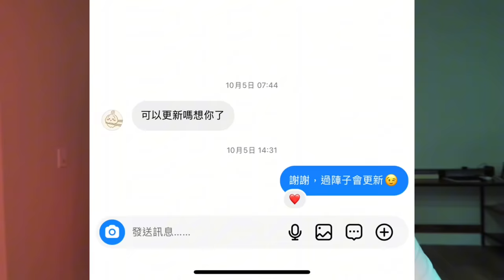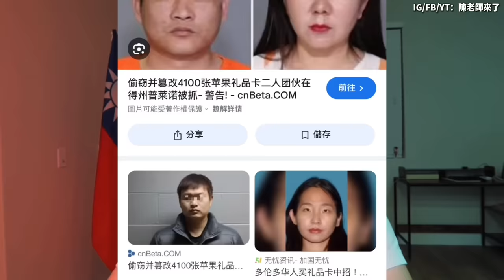中國男子「走線」偷渡美國 大偷美國超市全被錄！更誇張的是⋯ 狂偷地溝油專供中餐廳供陸客食用⋯⋯遭美國商家全錄下！警察全逮到⋯貨車藏匿油箱裝滿地溝油⋯⋯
下載RAID來獲得傳說洛基➡️ + 3位強力的英雄!

⚡️ 新玩家只有透過我的連結才能獲得3位英雄：
✅1 - 登錄就送：史詩英雄「Uugo 乌果」。
✅2 - 達到15等：史詩英雄 「Zargala 扎咖啦」、「20萬銀幣」等獎勵。
✅3 - 使用促銷碼「MONKEYKING」：傳說英雄「孫悟空」（ 僅限新玩家，10 月底前可使用）
✅4 - 在10月23日前登入Raid七天後：傳說英雄--詐欺者洛基。